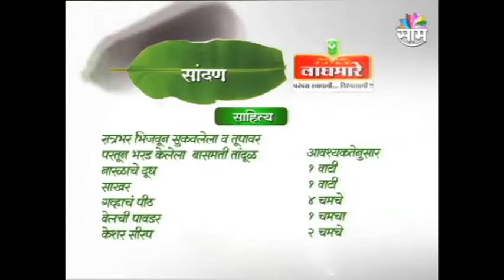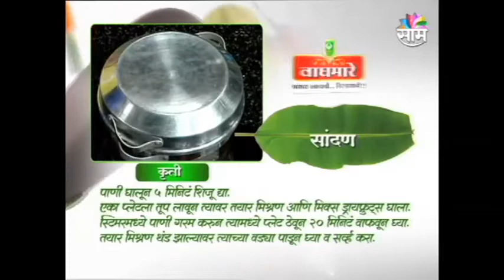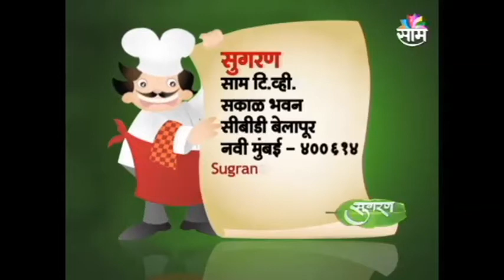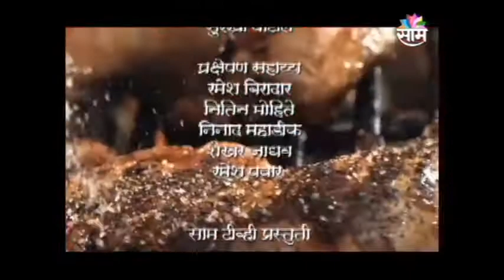Sandan by Chef Tushaar Priti Deshmukh